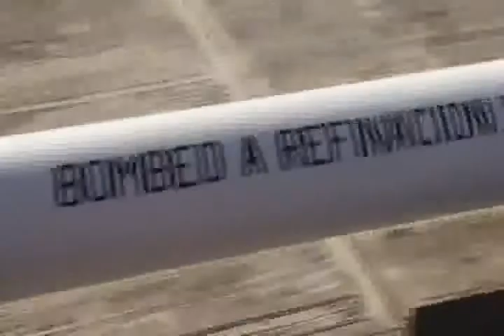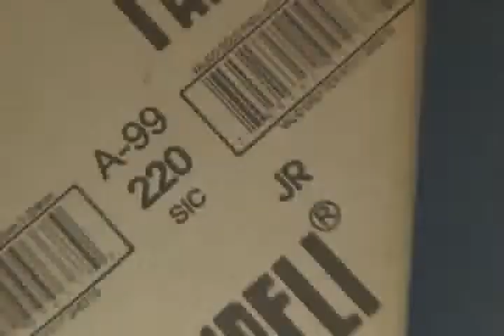ALEX ORTEGA LOCUCIÓN TUTORIAL COMEX E 10 "Recubrimiento para pisos"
SERIE DE TUTORIALES PARA APLICACIÓN DE PRODUCTOS "COMEX"